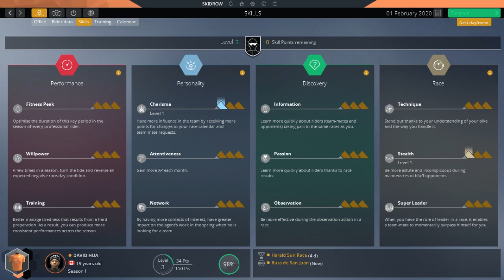[{(Pro Cycling Manager 2020 - Puncher | #2)}] Not a Good Time-Trial